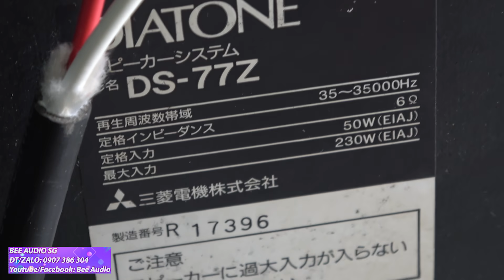khủng long đời cuối Diatone ds 77z,bass đánh mạnh dã man như sấm,đẹp 99%